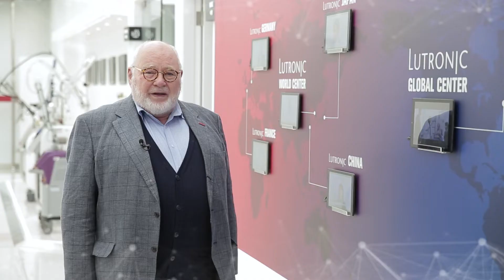Dr Glen introduce Lutronic webinar series 2020